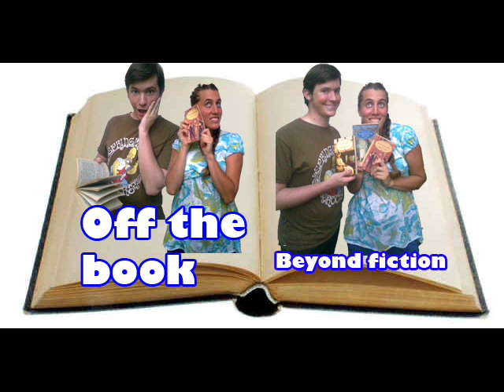Off the book 2nd edition promo - Oscar Wilde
2nd edition of "Off the Book - Beyond Fiction", season 1, will feature new debates and discussions on outrageously paradoxical Oscar Wilde. Stay booked! Show's coming January 22nd.